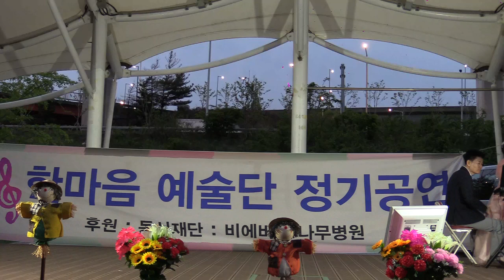댄스 금가희외 한마음예술단 망원동특설무대2023/04/23